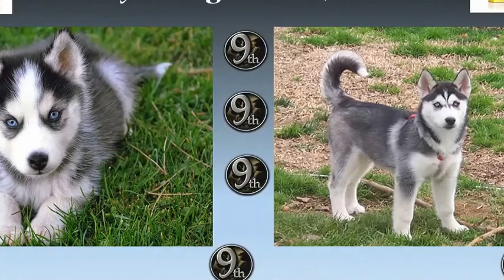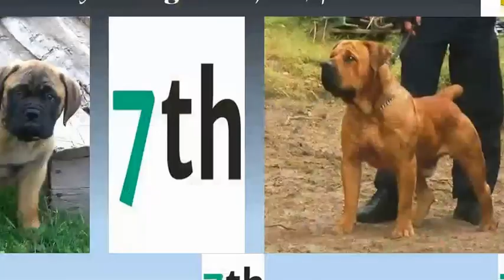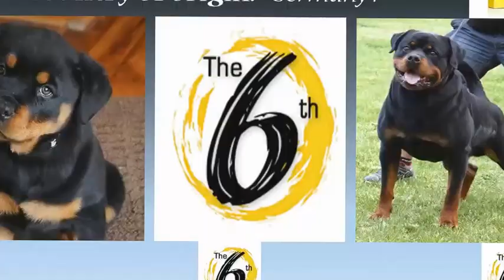TOP 10 STRONGEST DOGS IN THE WORLD 2016